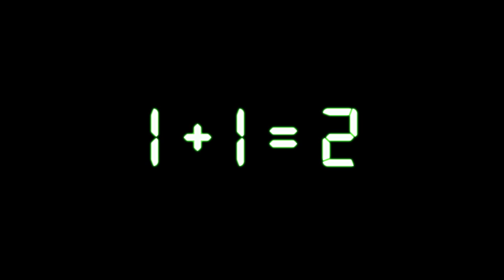Strategic Insights: Video Sampler Summer 2014